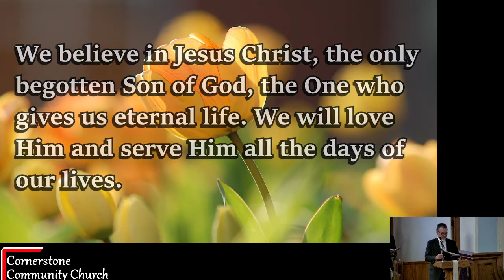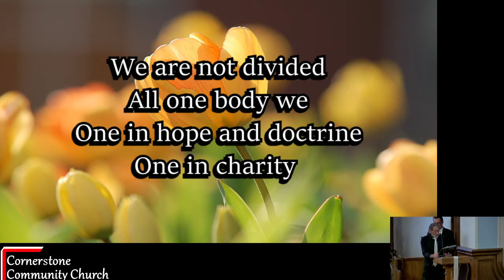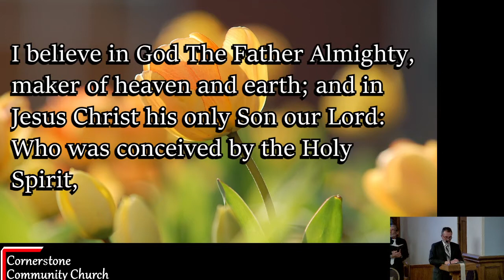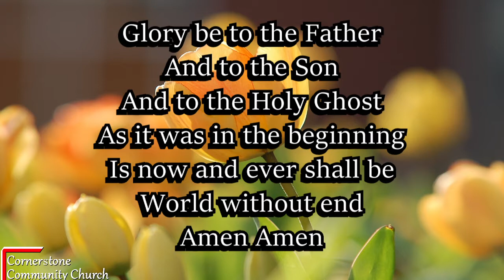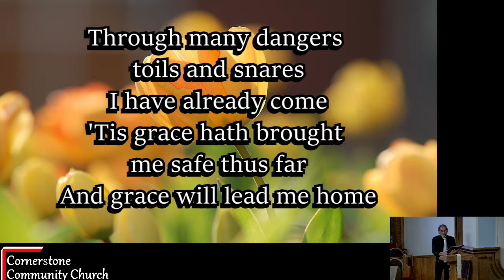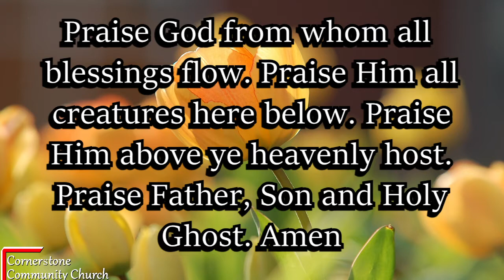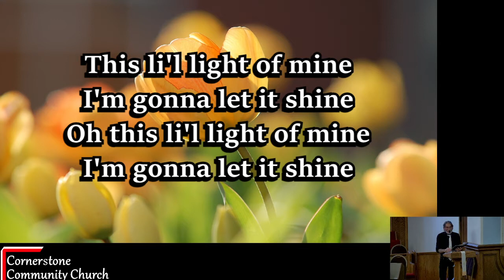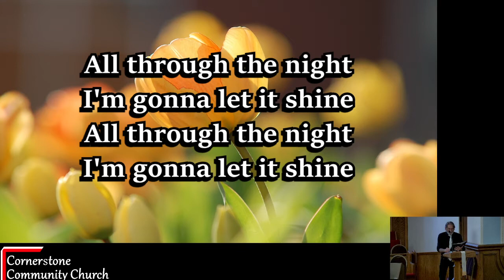CCC - "What Am I Entitled To?"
Worship for May 8th, 2022